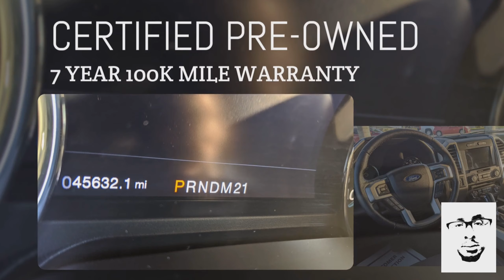2016 FORD F150 FOR SALE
Myke Gooden